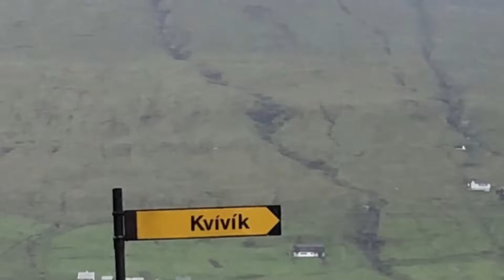The High Road from Tórshavn to Kvívík - Faroe Islands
Music - “Show Me” - by Odessa - from the Album “A Moment Apart”